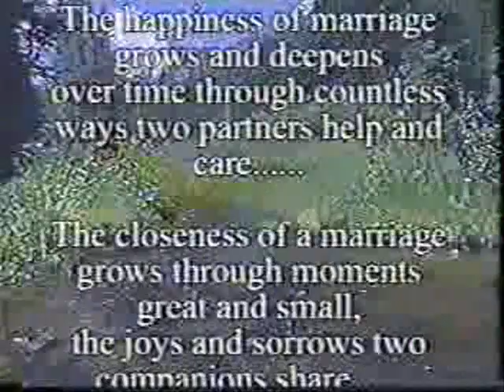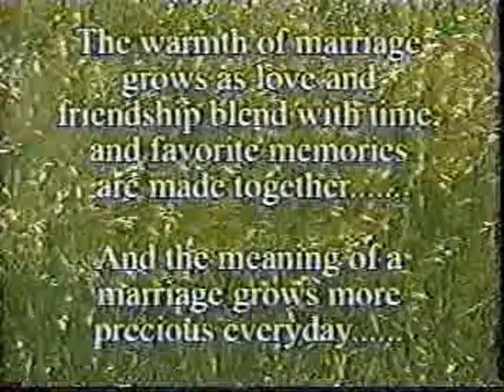Problema ng puso ko....sinolve mo-Richard H. Manalastas.wmv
Nung una kitang makita... nagka-problema ang puso ko sa'yo. na-inlove ako sayo... tinulungan mo ako, sabi mo mahal mo din ako. nagpakasal tayo...happy ako:)